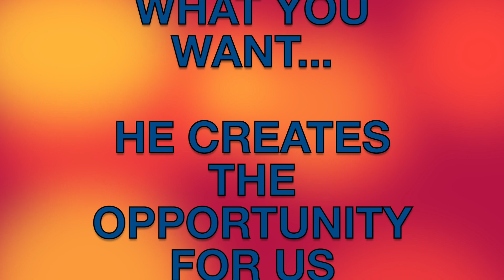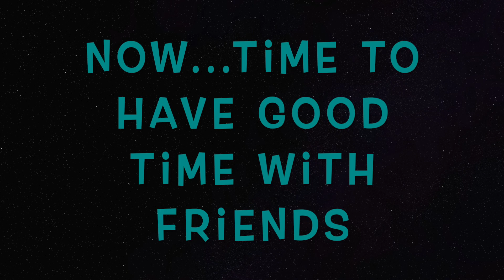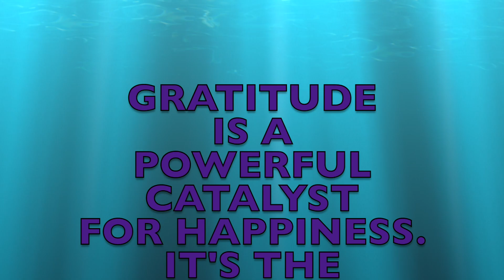REUNITED WITH FRIENDS SO MUCH *FUN*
State: Florida
Inmate DC# Y63650

I LOVE YOU VERY MUCH GOD BLESS!!!